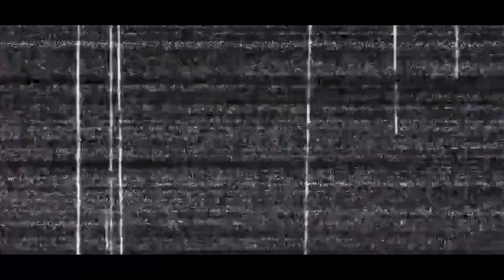Exploring Panchgani and Mahabaleshwar | Monsoon Ride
In this video we travel and explore Panchgani and Mahabaleshwar. This ride was very challenging to do because of the heavy rains, but the western ghats look at its peak during monsoon. We had fun experiencing Panchgani and Mahabaleshwar at this time. We travel to Kaas aka valley of flowers, which is around 40 kilometers  from Panchgani. Due to the unfortunate loss of footage, I wasn’t able to include that in the video, but I did include some pictures. On the way to Kaas we encountered very dangerous twistees, it was covered with rocks due to a recent landslide, it was scary but very thrilling at the same time. After having food and refueling in Mahabaleshwar, we set off to Arthur’s Seat which is a few kilometers away from the market. It consists of various points like echo point, window point, tiger point etc. But we weren’t able to get a good view because of the clouds that covered the valley due to monsoon. Our bikes performed really well, there was no problem at all. The triumph street triple was a blast on these roads, a very refined bike from triumph. After this we head back to our rooms because half of us had a really bad cold. It was a great experience worth remembering and it taught us a lot.